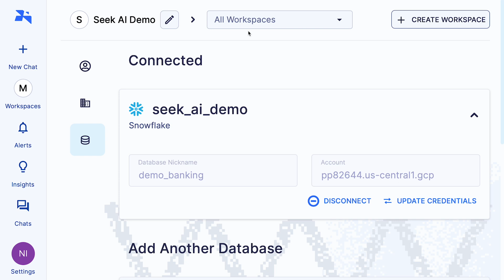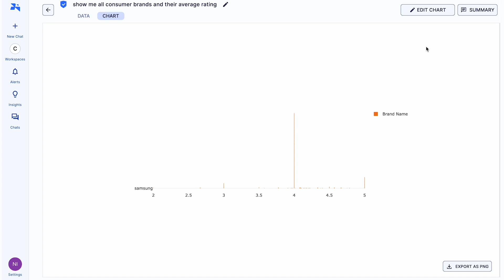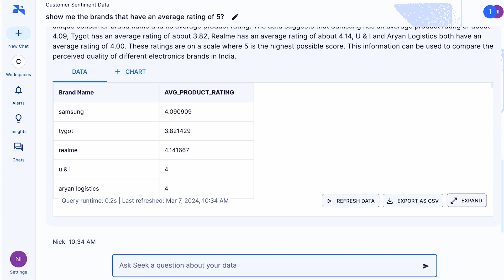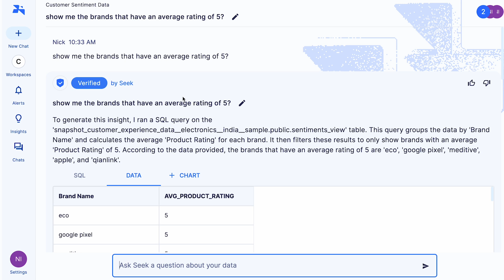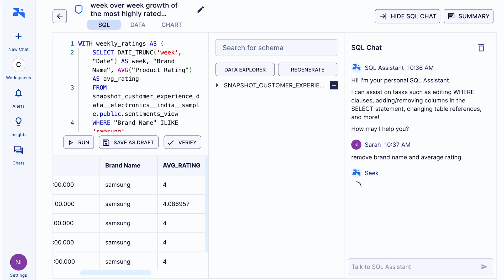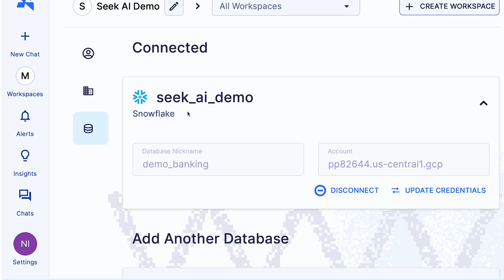AI Builders | Seek AI Lets Non-Technical Users Extract Insights From Data Without Writing Code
In this second episode of the "AI Builders" series, a series featuring builders building AI applications on Snowflake, host Julian Forero, AI Product Marketing Lead at Snowflake, sits down with Sarah Nagi, Founder and CEO of Seek AI, which helps organizations modernize their business analytics throught the use of Gen AI-powered database queries. The Seek AI solution essentially allows non-technical people to use natural language to extract insights from data without the need to write code. The conversation includes a demonstration of the Seek AI solution and a discusion of how it achieves an accuracy rating of more than 90%.